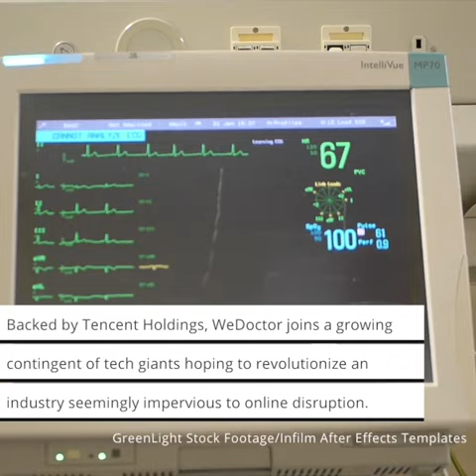HARDLINE - Week of July 1